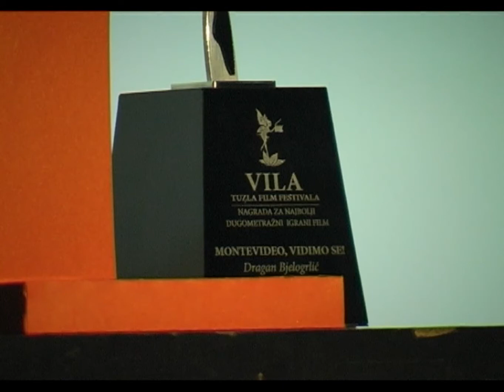Ceremonija zatvaranja 3. Tuzla film festivala - 14.09.2014.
U BKC-u upriličena je ceremonija zatvaranja 3. Tuzla film festivala,te su dodijeljene "Vila TFF-a" i nagrade u četri takmičarske kategorije. Festival je zatvorio intrigantni dokumentarni film "Lauš".